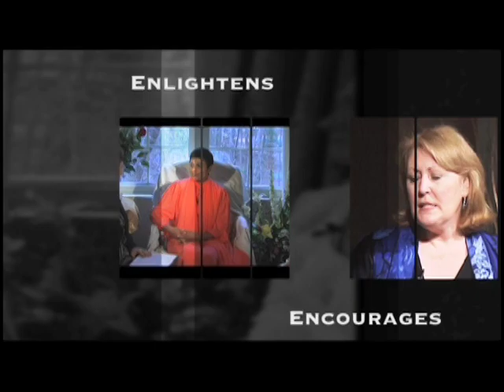Dr.Carol McMakin FSM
Interview with Dr.Carol McMakin,  American therapist and scientist.  Discussion on  two-channel microcurrent device that have changed medicine.Dr. McMakin is the author of The Resonance Effect.She achieved dramatic results with Frequency Specific Microcurrent treatment on a diverse range of things.  Nerve pain, fibromyalgia, diabetic neuropathies, muscle pain, athletic performance, injury repair, joint pain, low back pain, neck pain, kidney stone pain, the kidney stones themselves, liver disease, diabetic wounds, brain and spinal cord injuries, PTSD, depression, shingles, asthma, ovarian cysts, abdominal adhesion, and scarring all respond to specific frequencies.
Your Source TV functional medicine series.
Host Tamara Stuchlak
Producer Olga Sheymov